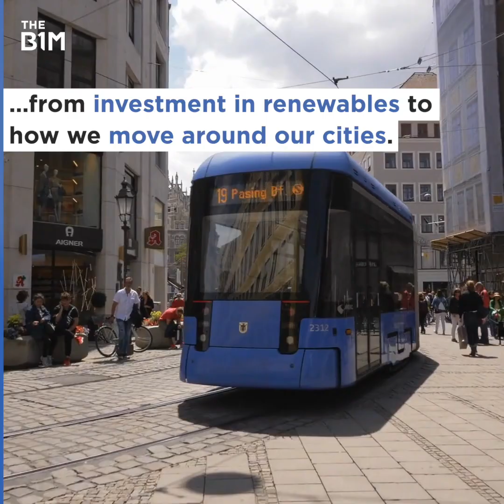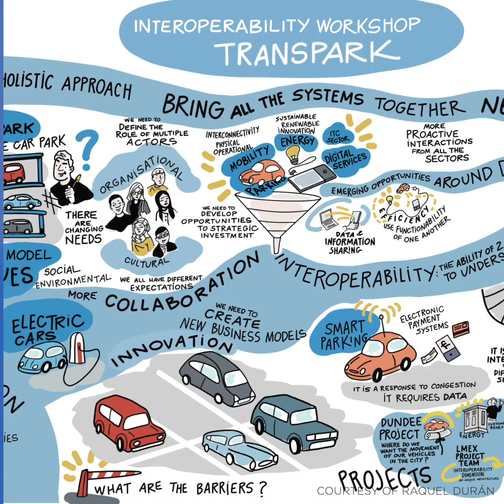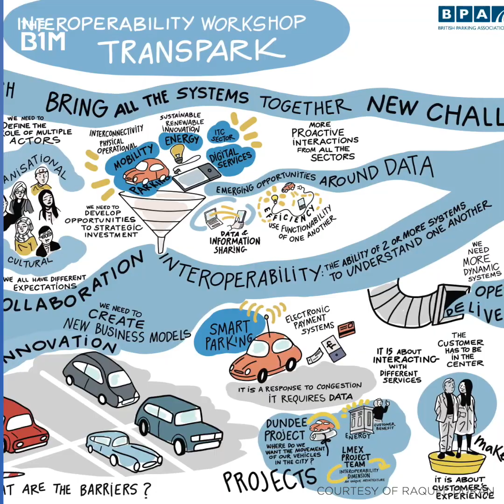Why The Future of Car Parking Matters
What if we made car parks more than just somewhere to leave your vehicle? This project, funded by the Transforming Construction Network Plus explores how car parks could help solve some of our biggest challenges

Our thanks to Transpark, the British Parking Association, University of Sussex and the Transforming Construction Network Plus. Additional footage and images courtesy of Hain, Prospus Group, Raquel Duran and John Van Dieken.

Production Management - Clare Furlonger
Video Editing - Aaron Wood